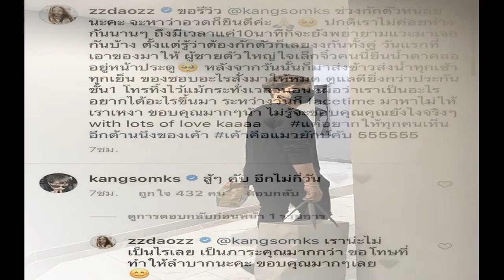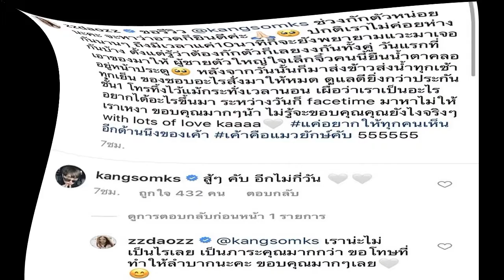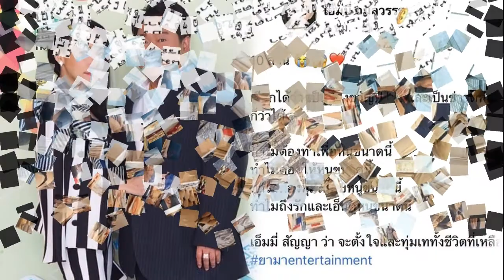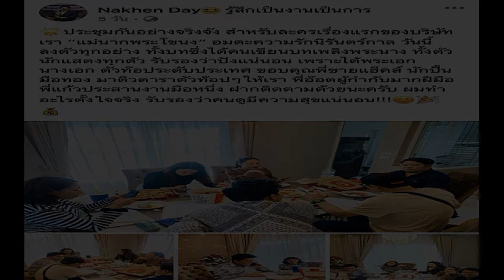คนอวดแฟน!! ดาวโอเกะ รีวิวช่วงกักตัว แกงส้ม ดูแลดียิ่งกว่าประกันชั้น1